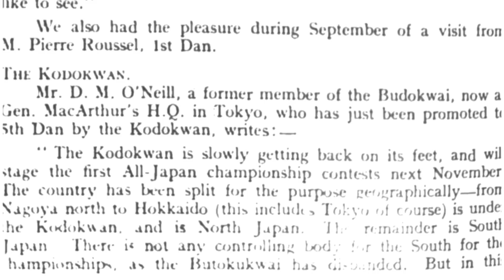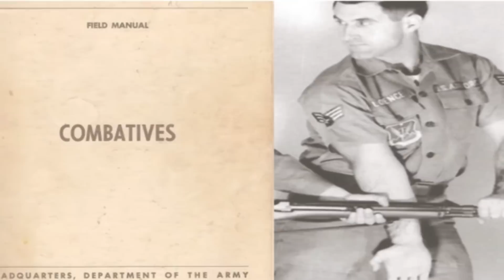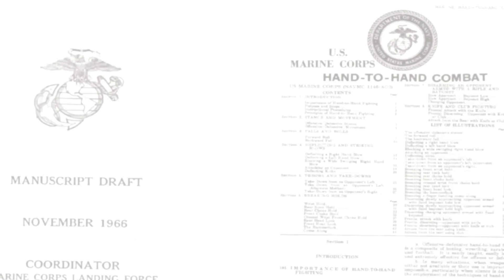America’s Deadliest Irishman – He Trained the Devil’s Brigade in WW2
Dermot 'Pat' O'Neill was a ferocious Irishman who fought gangsters and triads on the streets of Shanghai and Nazi storm-troopers in Italy in WWII yet lived to tell the tale. O’Neill is a legendary figure in combatives history, yet little has been written about him - especially when compared to his peers, such as William Fairbairn or Francois d’Eliscu.

Similar videos:-

ULYSSES FILES is a YouTube channel dedicated to showcasing primarily military history content (plus certain other topics) in short documentary form, featuring interesting and quirky characters and stories from the late 19th Century on through the 1st and 2nd World Wars to the present.

It is not always possible to find 100% accurate footage to illustrate these cinematic short films, but where possible ULYSSES FILES strives to keep it authentic. Background music will always attempt to provide appropriate emotional mood.

Topics and content are thoroughly researched and portrayed in their historical context for both educational and entertainment purposes.  We try our best to be accurate in terms of the data in our short films, but are not experts in all areas and are always learning new things, so if we get something wrong - please feel free to contact us. Also if you have an idea you believe may fit the scope of our channel - again - do not hesitate to let us know.